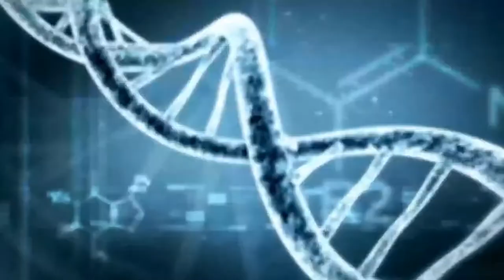LIVE Science Fiction with Kate and Adam - EPISODE 11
In this episode of LIVE Science Fiction, Kate, Adam and Daniel converse about Epic-ness is and the exciting projects in store for this series. We will be talking weekly about Science Fiction and the ethos of making every day more epic than the day previous.